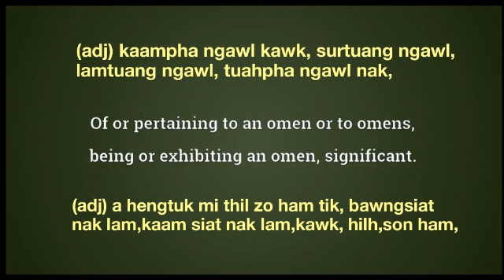ominous meaning in English Ngawn